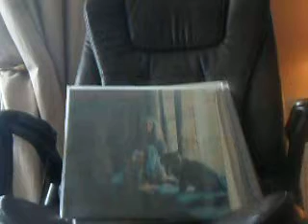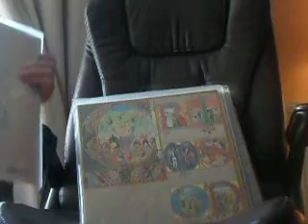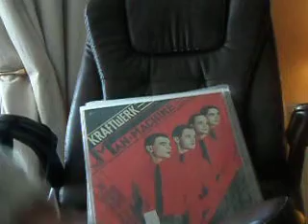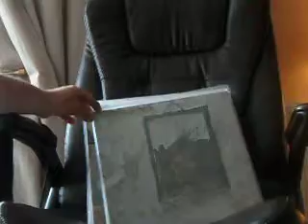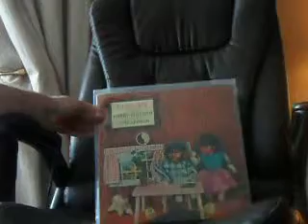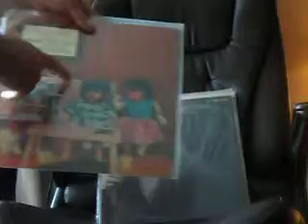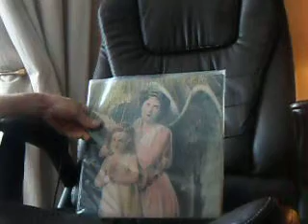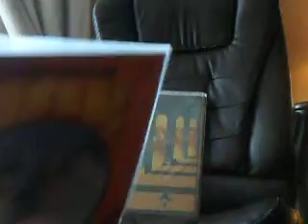Part 22 of my Record Collection Led Zepplin Kraftwerk John Lennon VINYL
Heres another part of my Record Collection half way through my 70s rock stuff a lot of this stuff Iv picked up cheap over the years ,a lot I have been curious over so if its £1 or whatever Iv picked it up ,brought it home,listened to it - if I sorta like it ,its been filed !! Thanks to people for watching and comments coz if you didn't watch I wouldn't bother loading them !!!